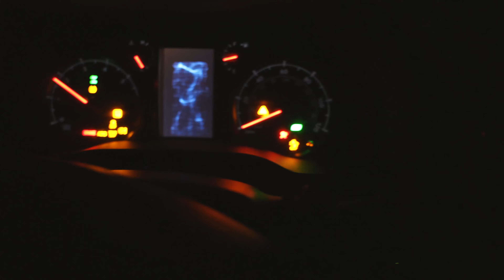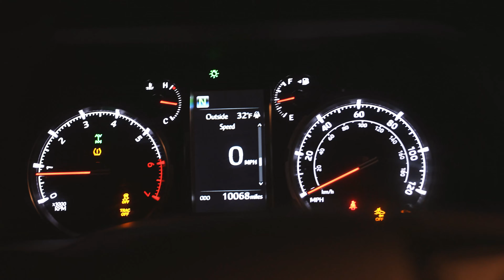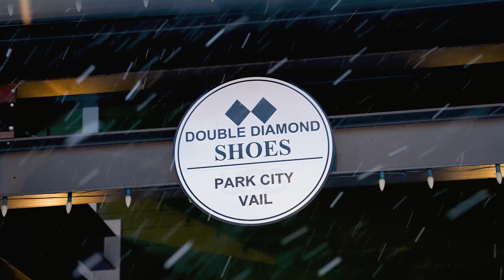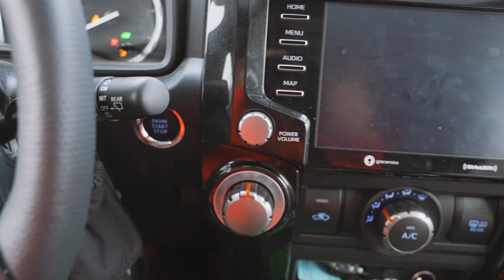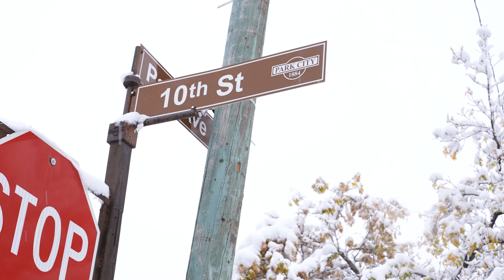4Runner Camping - Snow Day in Park City and a Change of Plans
The road trip in the 4Runner continues!! After spending some time in Moab, I drove north to Park City, Utah where I ran into my first snowstorm of the season. I had the best time driving around town and enjoying the snow! The snow did, however, create a small hitch in the plans on my drive to Wyoming...

Car Camping Essentials
Power Station
Sleeping Pad
Camp Stove
Camp Chair

Camera Equipment
Main Camera - Sony a7S III
Main Lens
Secondary Lens
Vlog Camera
Go Pro